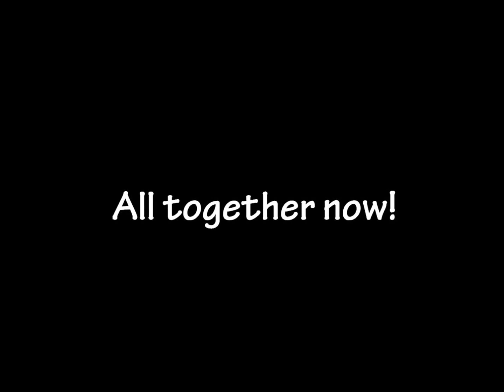The Breakfast Club Goes Curling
In order to familiarize themselves with the Olympic sport of curling, Clay, Dale and Liz went to the Niagara Falls Curling Club to learn how the game works. They did...not bad, actually!